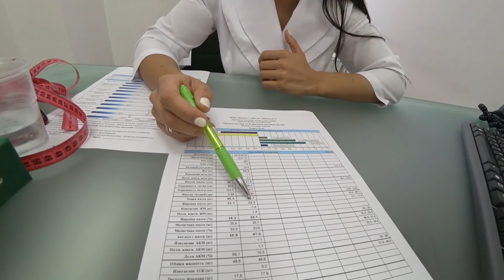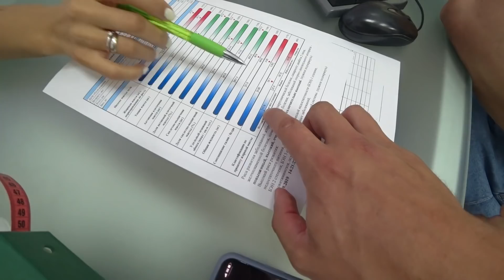ГЕРМАН ЗАСТАВИЛ ХУДЕТЬ СТОЛЯРОВА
Всем привет, с вами Алексей Столяров и это перезагрузка проекта "Столяров худей", в котором я должен похудеть и сбросить лишний вес. Во втором сезоне мне будет помогать Андрей Скоромный, но сегодня я пришел в гости к Герману Эль Класико, который проверит меня на прочность и покажет интересные футбольные упражнения. Меня ждут очень сложные испытания, которые я постараюсь пройти. Будет ли у меня тренировка с футбольным клубом "Амкал"? Это решать вам!